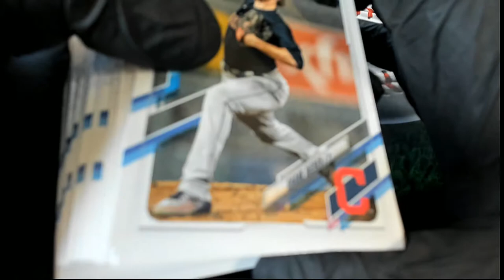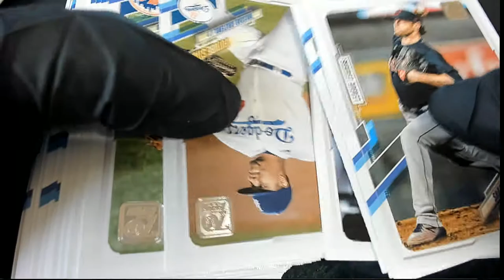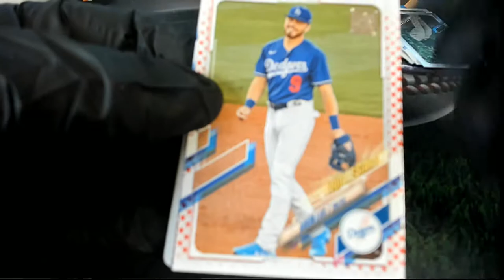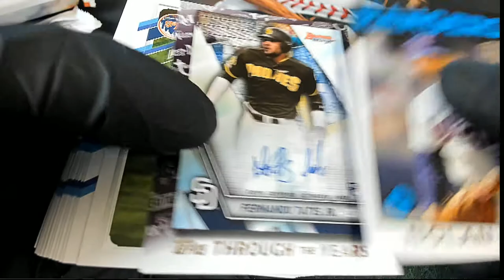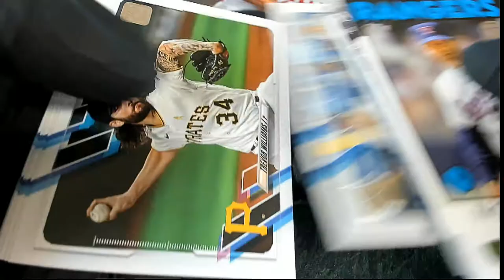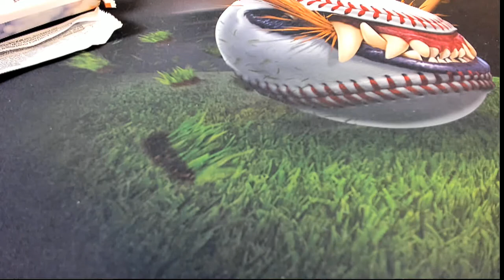2021 Topps Series 1 Baseball Jumbo Jordan T's Packs ID 21SERIESJUMBO644